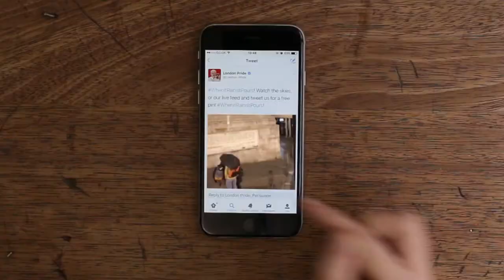When It Rains It Pours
The iconic Fuller's London Pride campaign whenitrainsitpours featuring the legendary Michael Fish was the winner of yet another award at this year's Beer and Cider Awards 2018; winning the award for Best Online Communications.